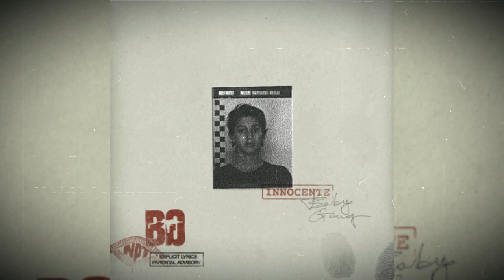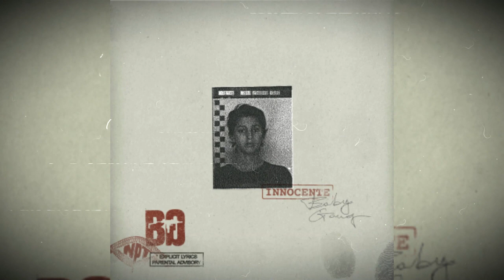FREESTYLE 2 - Baby Gang, Bobo | Slowed & Reverb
If you want to *REQUEST* some slowed & reverb style songs, don't hesitate to *COMMENT* with the title of the chosen track.
Every *THURSDAY* at *8PM* I will post requests tagging those who wrote this song in the description.